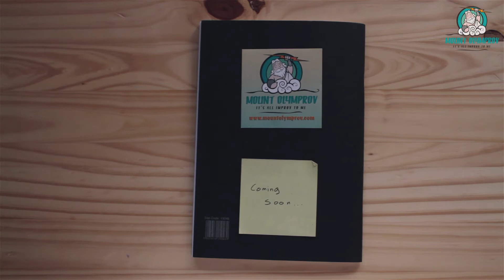Kostantina - Mt Olymprov 2017 Org Team Member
Tech savvy and chekhov savvy at the same time. Kostantina probably has more knowledge than the rest of us combined.